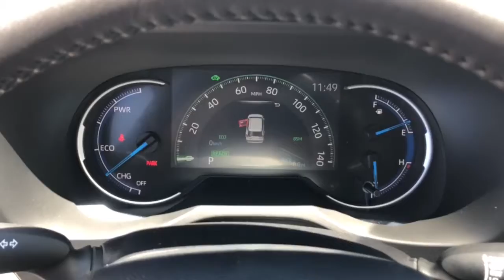2021 Toyota RAV4 Westminster, Costa Mesa, Garden Grove, Long Beach, Huntington Beach, CA 205794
Magnetic Gray Metallic New 2021 Toyota RAV4 available in Huntington Beach, California at Toyota of Huntington Beach. Servicing the Costa Mesa, Garden Grove, Long Beach, Huntington Beach, CA area.
2021 Toyota RAV4 Hybrid Limited - Stock#: 205794 - VIN#: 4T3D6RFV7MU043873